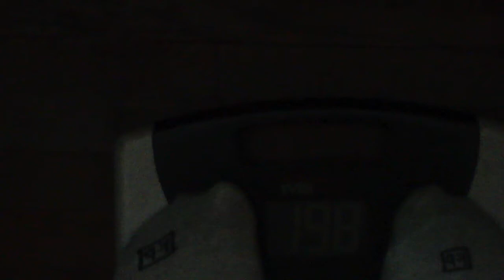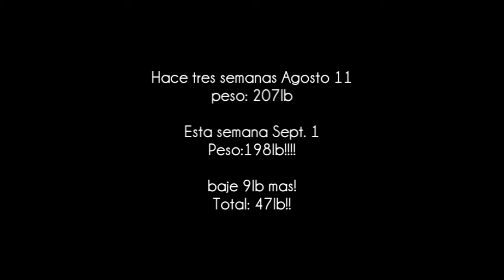¿POR QUÉ YO NO PUEDO? Peso + pics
Llego la semana de pesarme...q nervios! Links q mencione en el video aqui abajo: